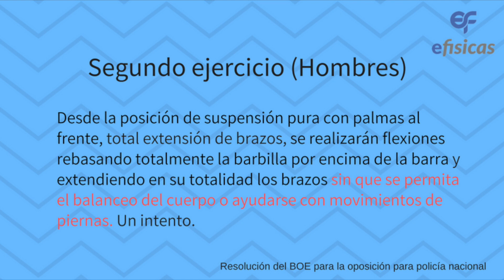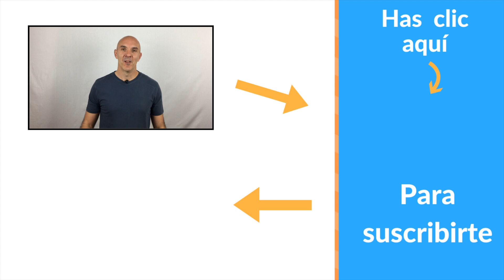✅ DOMINADAS Policía Nacional [ 2019 ] Prueba de Hombres.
Las dominadas es una prueba compleja en la que los avances para muchos opositores a policía nacional son lentos. Además la correcta realización para evitar nulos supone un problema añadido.

En este video te describo cuales son las caracteristicas más importantes de la prueba, como evitar nulos y 6 trucos / consejos para que consigas alguna rep más el día de la prueba.

¿Quieres conquistar las físicas CNP?